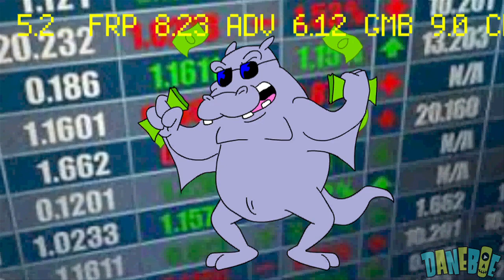HIPPODACTYL!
SEND ME STUFF and TOYS FOR CUDDLES:
Daneboe
2658 Griffith Park Blvd. #803

► SEND MAIL TO: 80 W. Sierra Madre Blvd #428 Sierra Madre, CA 91024